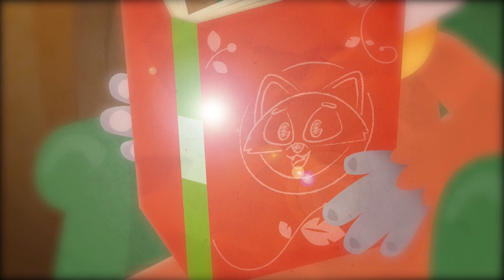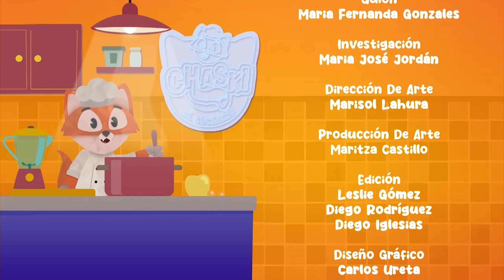19. Aguaymanto - Chaski el cocinero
Chaski recibe a Kiara en su programa de cocina “Chaski, el cocinero”, en donde ambos prepararán un rico y saludable desayuno de yogurt, aguaymanto y granos andinos. Además explicarán sobre la importancia del aguaymanto, escucharán una gran historia relacionado a estos, jugarán a la Chaskirueda y Kiara mostrará su nueva visita al mercado en “Acompáñame al mercado”.